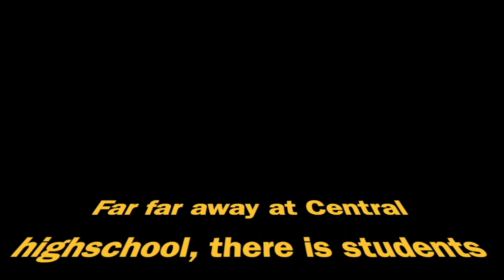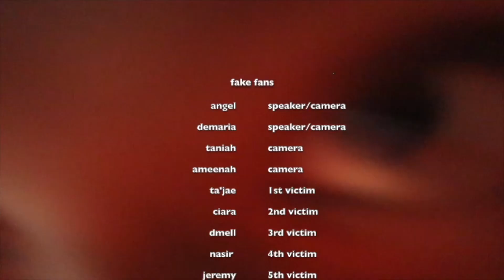November 2, 2022